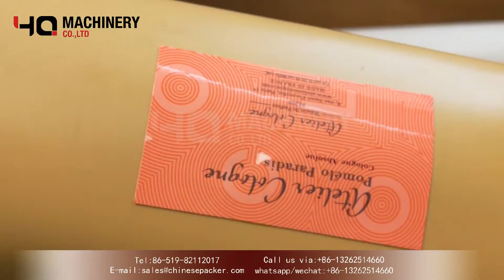manual bench top labeling machine for shampoo bodywash bottle|YQ machinery two sides labeller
‣‣ wechat / whatsapp / phone no. ► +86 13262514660

   The labeling effect is good, the precision is high, the film has no bubbles and no wrinkles! ! !
   Labeling method: Rolling type;this bottle labeler suitable for labeling or filming on various flat and curved products. The replacement labeling mechanism can also be used for labeling products such as circles, cylinders, cuboids, hexagonal bottles, octagonal bottles, etc .;
   Labeling accuracy: ± 0.5mm (excluding product, label, material error);
   Labeling speed: 10 ～ 30 / min (related to customer's product size and personnel operation proficiency);
   Adaptable labels: this label machine is suitable for self-adhesive labels, self-adhesive films, electronic supervision codes, bar codes, QR code labels, transparent labels, etc.
   Operation mode: with manual / automatic control operation modes;

   manual bench top labeling machine advantages: This model has a wide range of adaptability. The original "motor screw slide table + motor rotating fixture platform + roll-on method" is easy to use. Since its introduction, it has been popular with users because of its convenient operation, high cost performance, and performance It is stable and has good labeling effect. It was once listed as the economic preferred model for double-sided labeling of products.